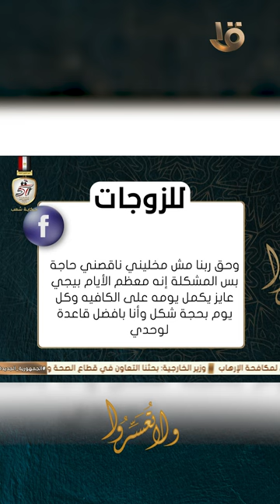زوجي بيرجع من شغله عاوز يكمل يومه على الكافية.. د. عمرو الورداني: اعمليله مشروب وسيبيه يبص للسقف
ولا تعسروا | متصلة: زوجي بيرجع من شغله عاوز يكمل يومه على الكافية.. د. عمرو الورداني: لو عملتيله مشروب وسيبتيه يبص للسقف هايقعد في البيت